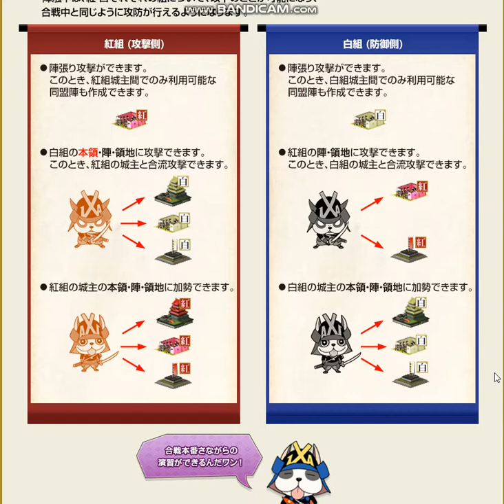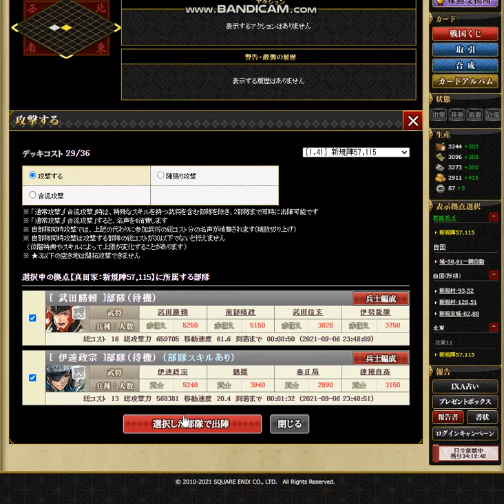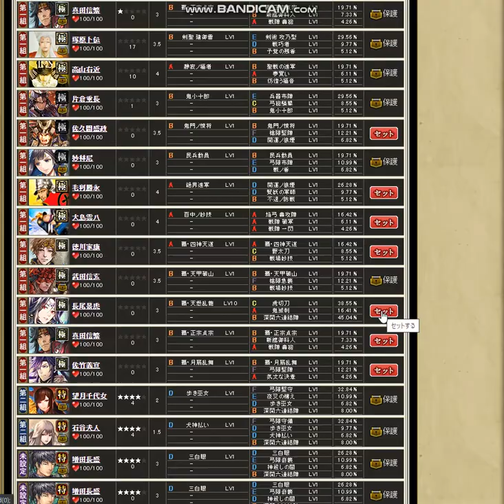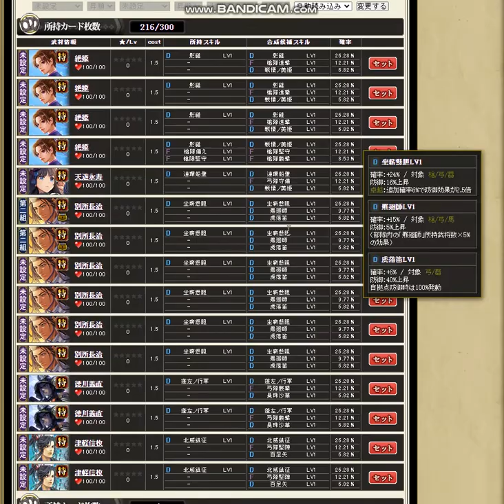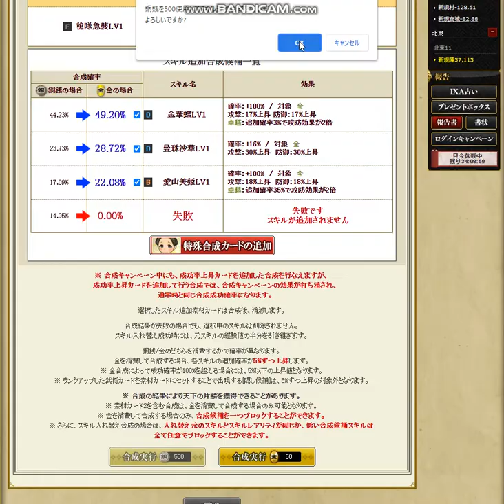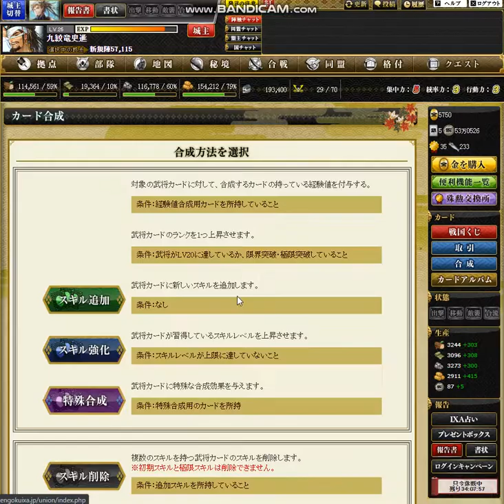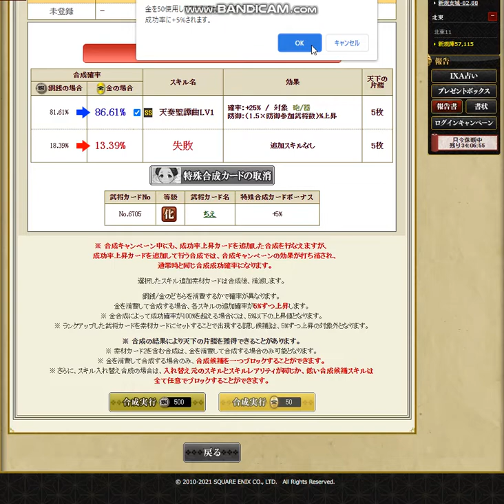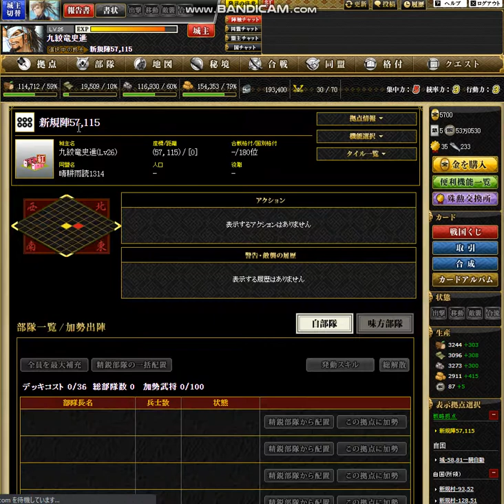【OG】戦国IXA Part９６ 水滸伝編 九紋竜史進 ～陣触 九紋竜史進 対 青面獣楊志 【スタートオンゲームズ】【スタゲー】【JAPAGE】